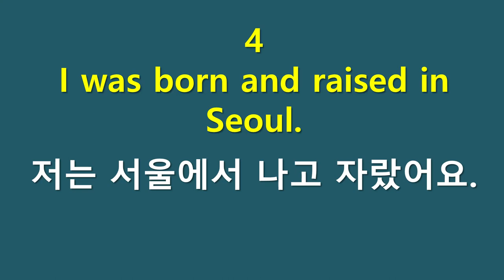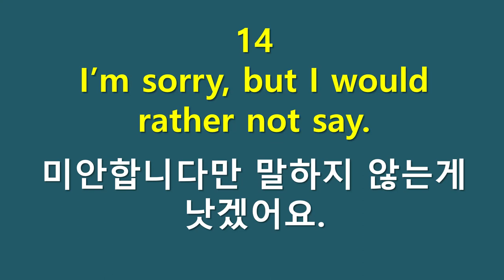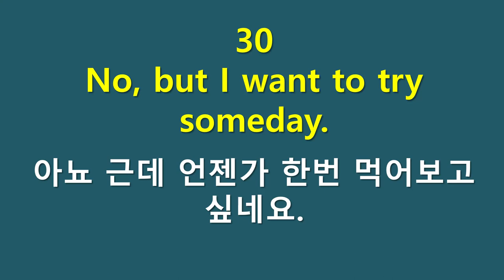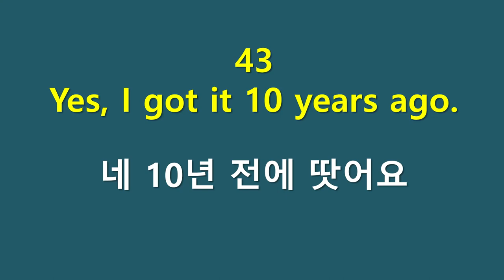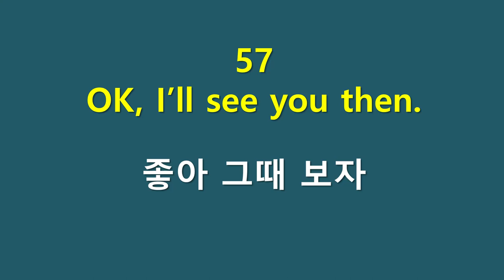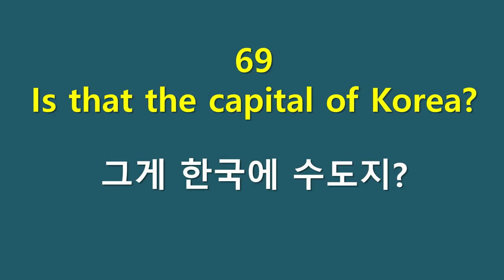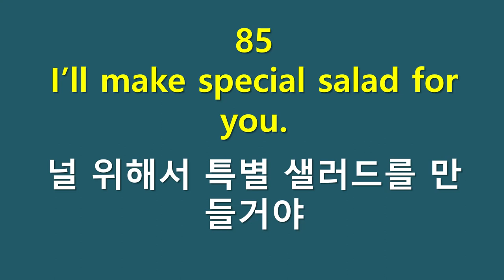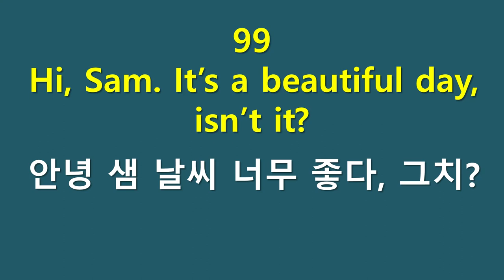원어민대화엿듣기- 실전회화(3) 기초영어회화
실전영어회화(3) - 원어민대화엿듣기 - 기초영어회화

원어민들이 일상생활에서 하는 회화 엿들어보기